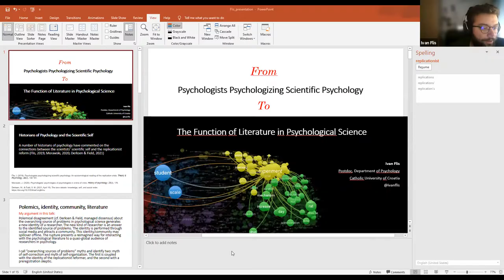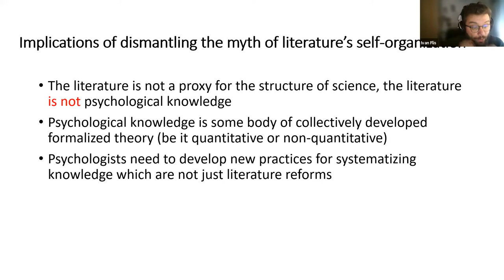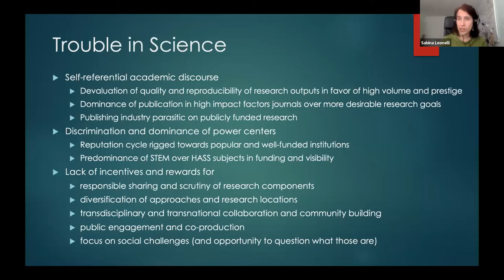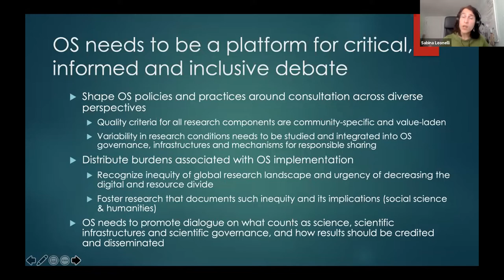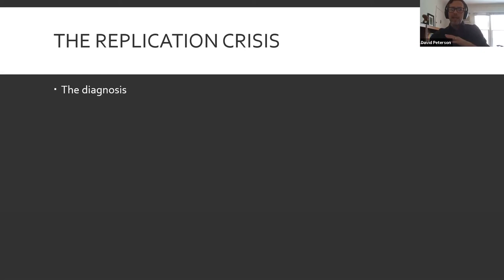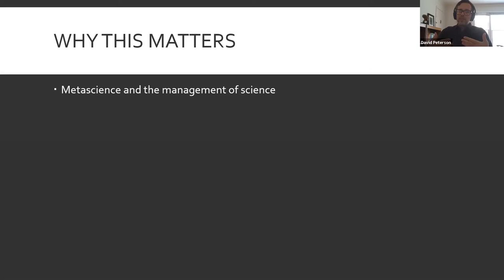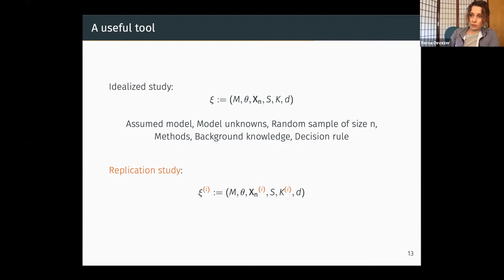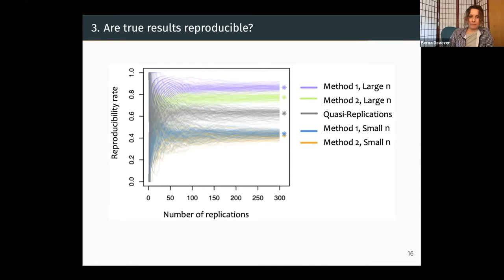Symposium: A critical analysis of the scientific reform movement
As the science reform movement has gathered momentum to change research culture and behavior relating to openness, rigor, and reproducibility, so has the critical analysis of the reform efforts. This symposium includes five perspectives examining distinct aspects of the reform movement to illuminate and challenge underlying assumptions about the value and impact of changing practices, to identify potential unintended or counterproductive consequences, and to provide a meta perspective of metascience and open science. It's meta, all the way up.

04:42 - "Psychologists psychologizing scientific psychology: An epistemological reading of the replication crisis" | Ivan Flis, Catholic University of Croatia

26:01 - "The scientific and social implications of implementing Open Science policies and procedures" | Sabina Leonelli, Exeter Centre for the Study of the Life Sciences, University of Exeter

55:38 - "Metascience as a scientific social movement" | David Peterson, UCLA

1:17:11 - "The case for formal methodology in scientific reform" | Berna Devezer, University of Idaho

1:37:31 - "Open science in the era of informational mystification" | Kyle Harp-Rushing, University of California, Riverside

1:59:51 - Open Q&A | All panelists